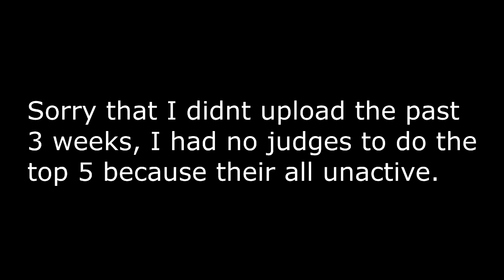Pignite's Top 5 Intros Of The Week - Week 7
Judges:
- Pignite (Pig)